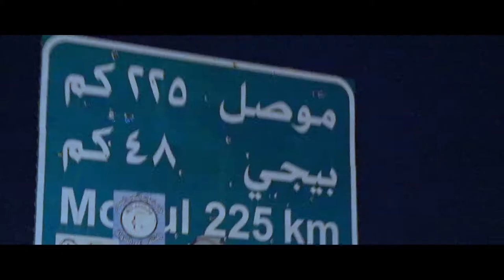'Short cinamatic film' de Muthana Majhool. Finalista XVIII Certamen Internacional Videominuto 2019